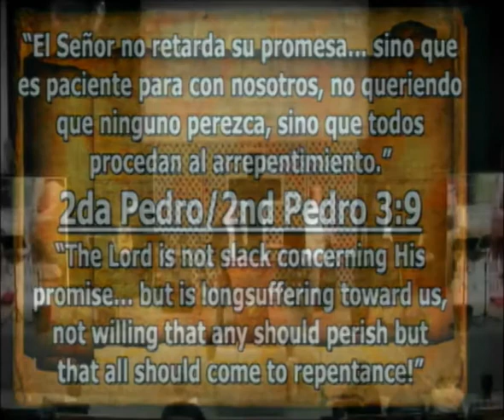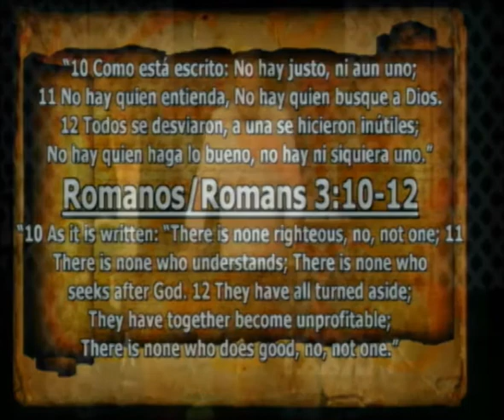Romanos / Romans 2